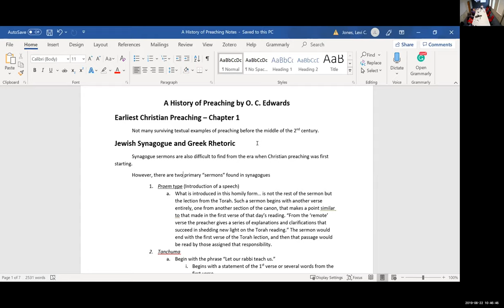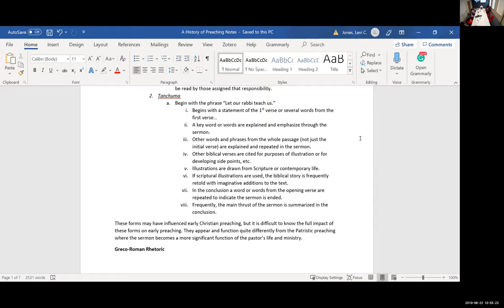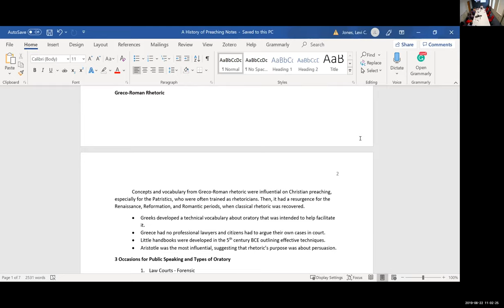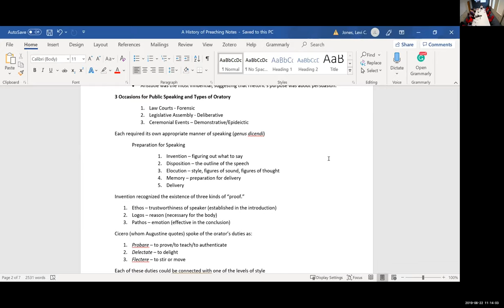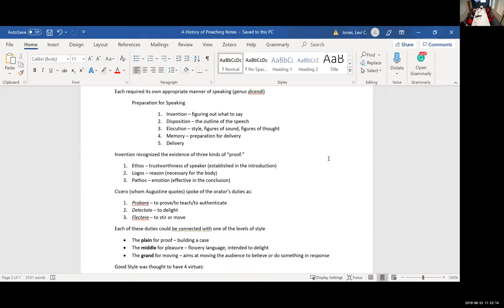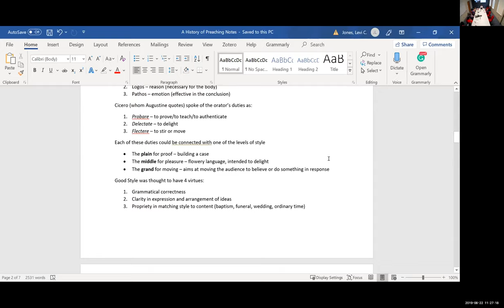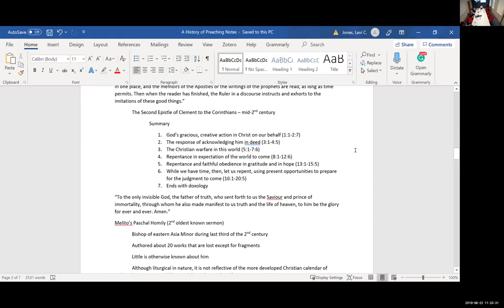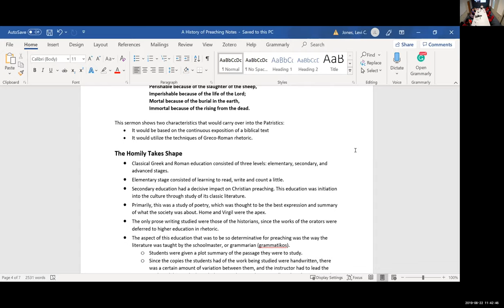Early History and Development of Christian Preaching: A Look at the 1st and 2nd Century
Using the work of O. C. Edwards' A History of Preaching, this lecture works through the first two centuries of Christian history and the development of preaching. The intent of the lecture is not simply to provide historical data but to show how sociological and ecclesiological shifts and concerns shaped preaching for the life of the Church.